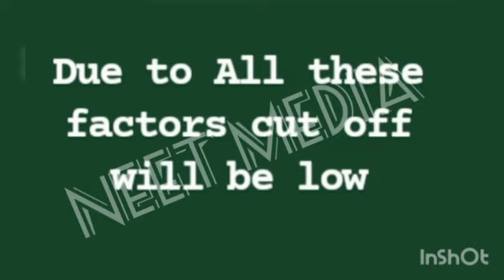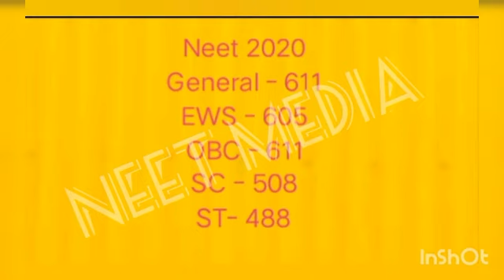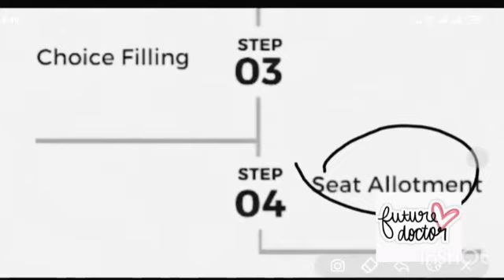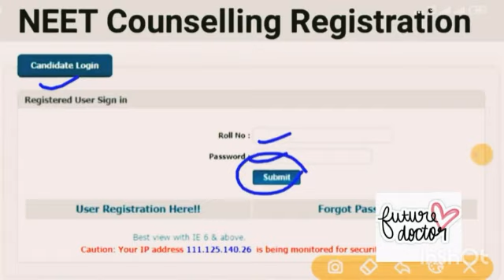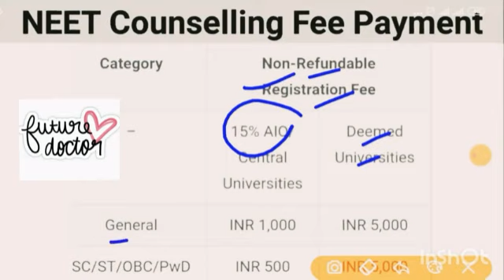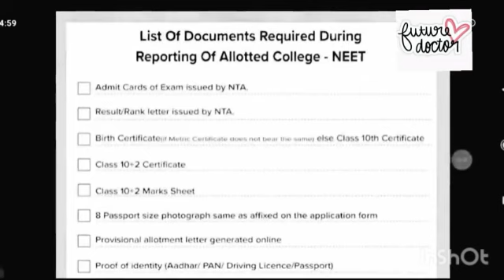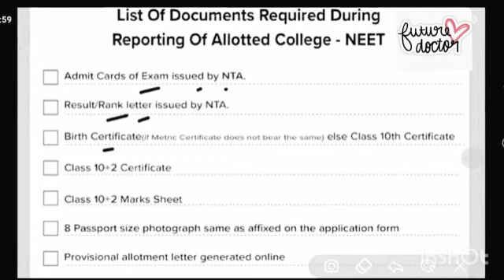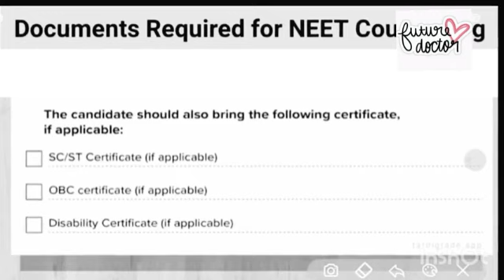Neet marks Vs rank cut off /Bonus marks / counselling process neet 2021